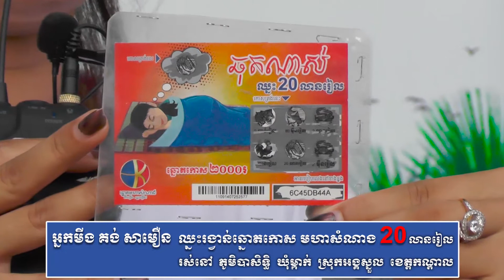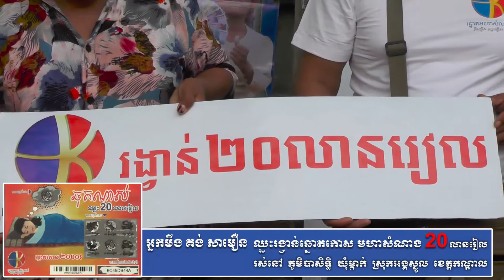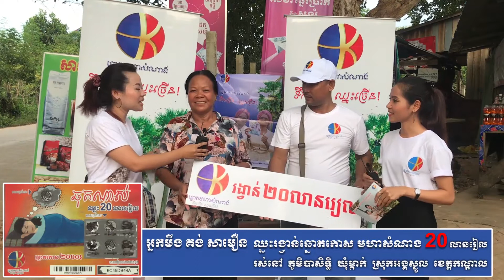ឈ្នះរង្វាន់ឆ្នេាតកេាសមហាសំណាង ២០លានម្នាក់ទៀតហេីយនៅម្ដុំភ្នំបាសិទ្ធិ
KTV Lottery
ការផ្សាយផ្ទាល់ពីការចាប់ឆ្នោតយករង្វាន់Power Bank ៥រង្វាន់ និងគ្រឿងអេឡិចត្រូនិច 1500$ សប្ដាហ៍ទី៤ ក្នុងកម្មវិធីសប្ដាហ៍មហាសំណាងវគ្គ២ នៅថ្ងៃទី២០ខែតុលាឆ្នាំ២០១៧ ។
ឆ្នោតមហាសំណាង ជាឆ្នោត-ឡូតូ ៥ខ្ទង់(5D)និងរង្វាន់លួងចិត្ត ២ខ្ទង់,៣ខ្ទង់ ២៥ រាជធានី/ខេត្តក្រុង